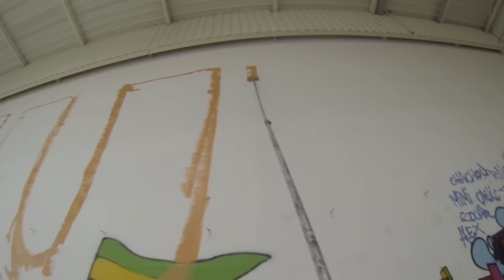NO CAPS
The concept of NO CAPS is to paint without caps and try different way to use the paint

SOCIAL NETWORK

Instrumental by : INTERNET